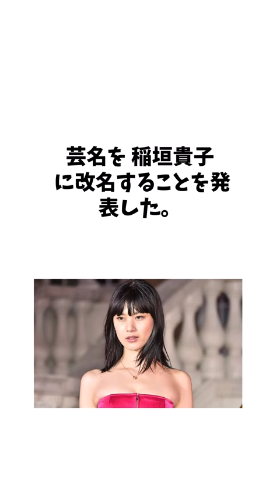稲垣貴子公 に関する面白い雑学